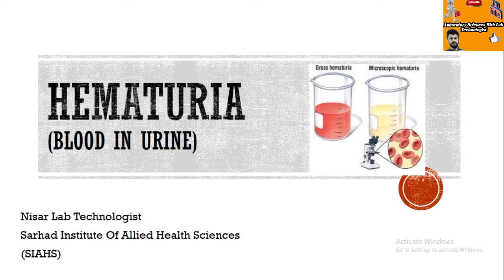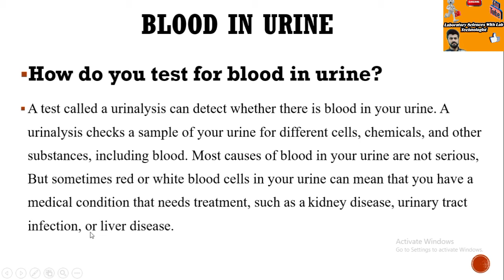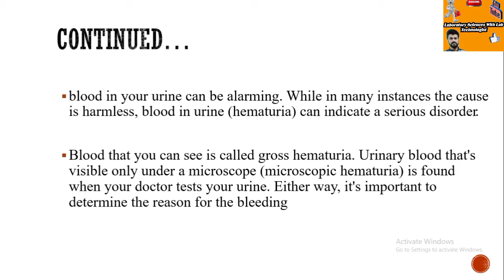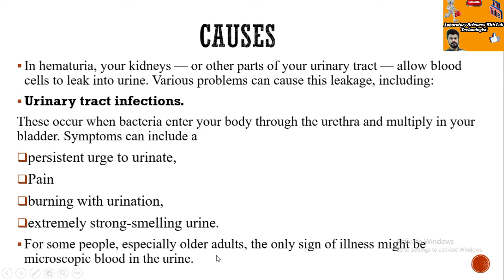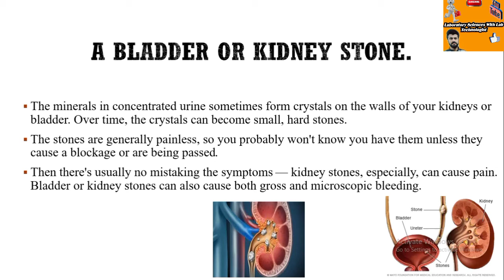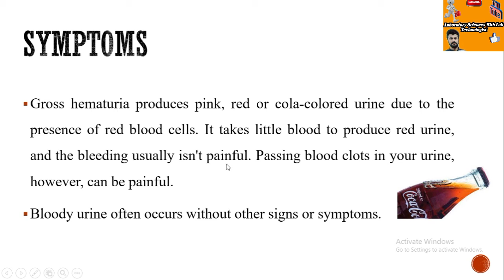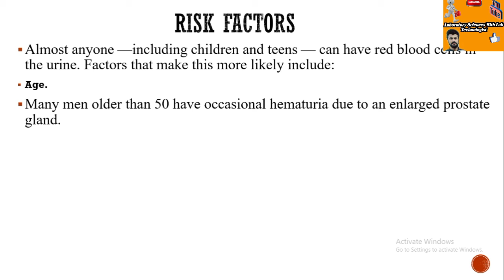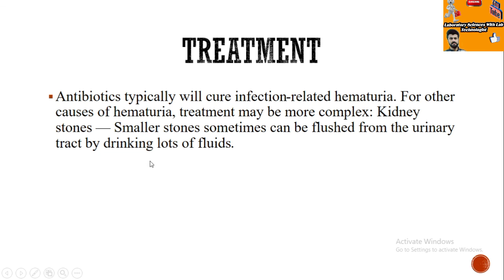What Is Hematuria? _Blood_In_Urine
In This Vedio I will Dicsuss About the Hematuria, Humaturia is the presence of blood In Urine Which Have several Causes Like
Kidney Diseases
kidney Stone
Ureters Inflammation
Bladder Stone
Watch The Vedio You Will Easily Understand Everything About Blood In Urine.